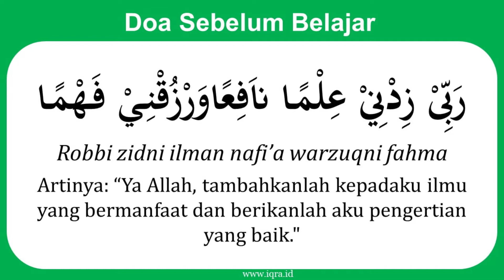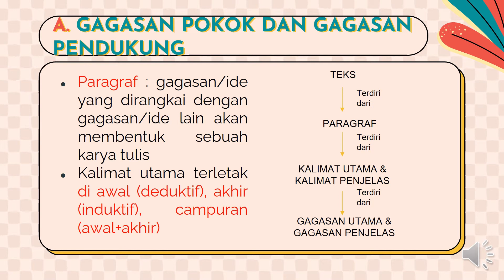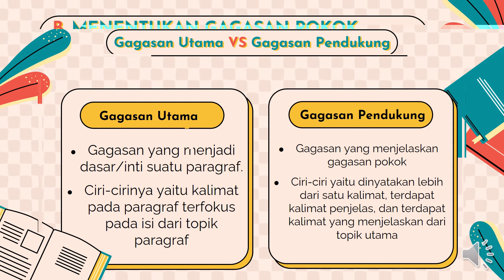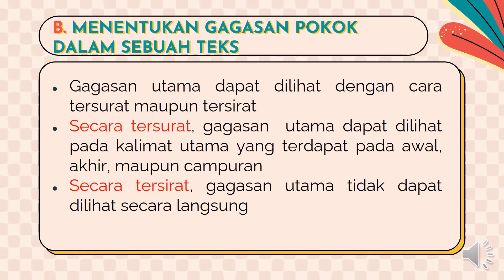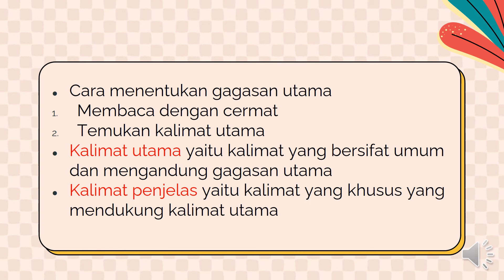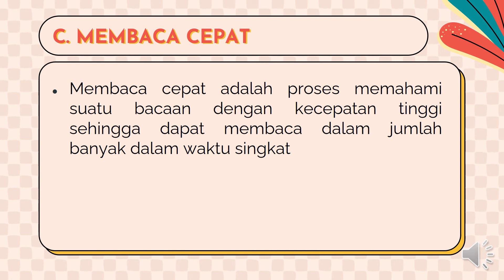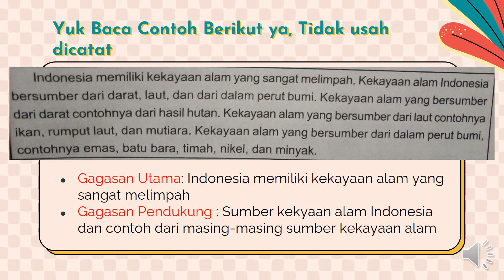KELAS 4 || TEMA 1 || SUBTEMA 1|| GAGASAN UTAMA, GAGASAN PENJELAS & MEMBACA CEPAT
Materi Bahasa Indonesia Tema 1 Subtema 1
Silahkan disimak ya anak-anak, semoga bisa menambah ilmu anak-anak Aamiin